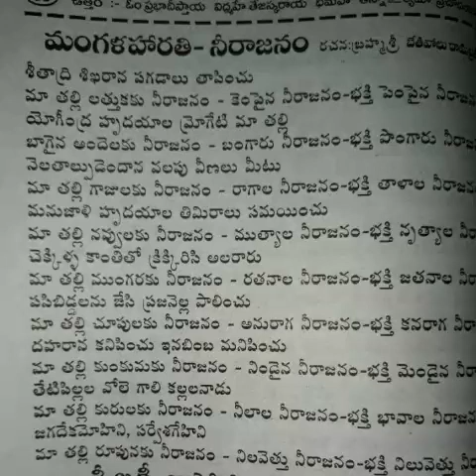Mangala harathi neerajanam